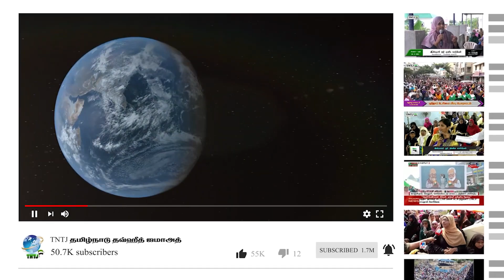பள்ளிவாசல்களும் அதன் பயன்பாடுகளும் - ஜுமுஆ உரை | அமைந்தகரை | TNTJ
வெள்ளி மேடை TNTJ அமைந்தகரை ஜுமுஆ உரை..!
உரை : சகோ. எம்.ஐ. அஜாஸ்அஹ்மது

இடம் : அமைந்தகரை கிளை வட‌சென்னை மாவட்டம்
நாள் : 17/02/2023

தலைப்பு : பள்ளிவாசல்களும்  அதன் பயன்பாடுகளும் - ஜுமுஆ உரை | அமைந்தகரை | TNTJ